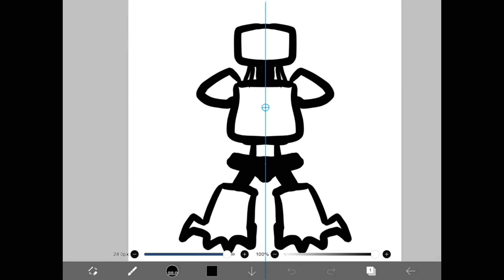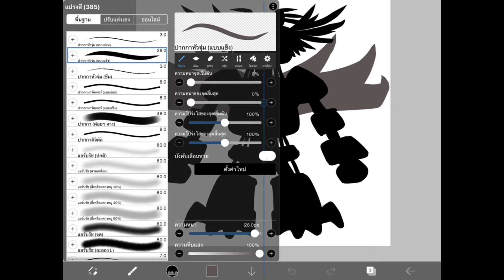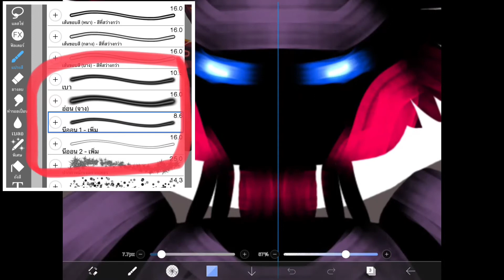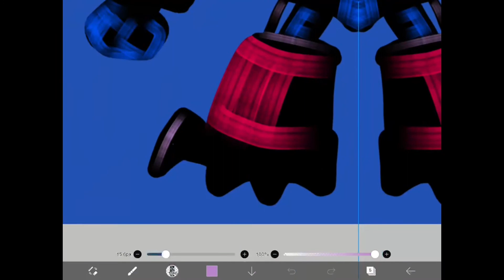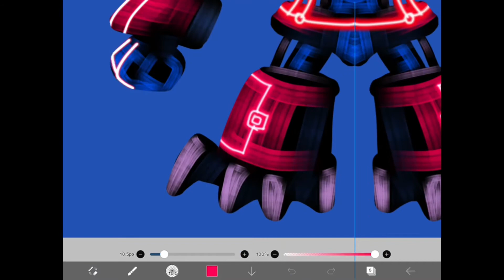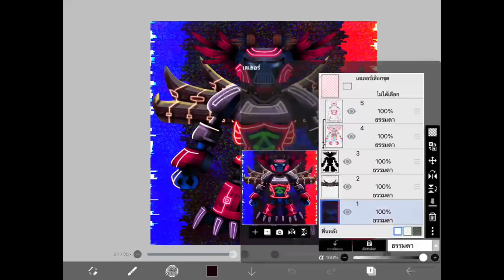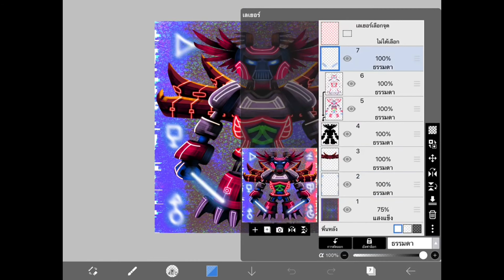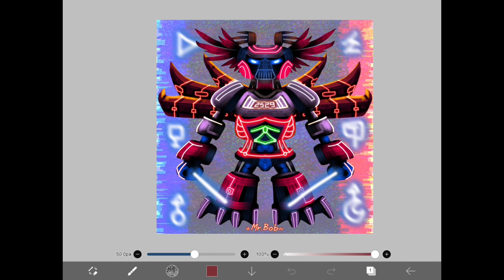ชมรม Art Ep.15 | วาดหุ่นยนต์ด้วย ibispaintx | ใช้ฟังชั่นSymmetry และบรัชนีออน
การวาดหุ่นยนต์ด้วย ibispaintx | ใช้ฟังชั่นSymmetry การวาดแบบสมมาตรซ้ายขวาและบรัชนีออน การลงพื้นที่ดำหา รูปทรงและจินตนาการต่อยอด